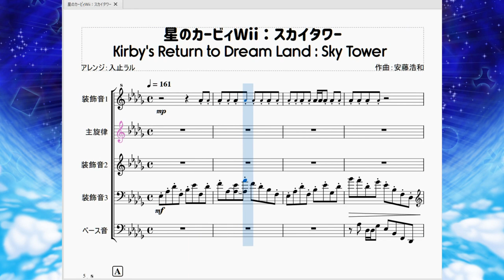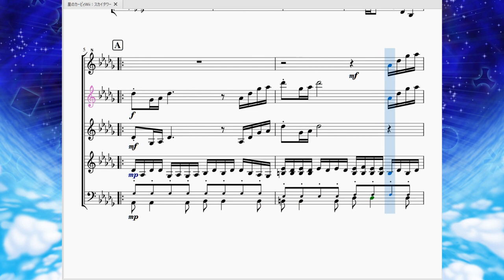星のカービィWii：スカイタワー Kirby's Return to Dream Land：Sky Tower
今回はリクエストを受け、『星のカービィWii』の中でも指折りの名曲「スカイタワー」を再現させて頂きました。

次『星のカービィWii：雲の夢』▶準備中…
前『星のカービィWii：空のワルツ』▶準備中…

　船のパーツ集めもかなり終盤、レベル5ステージ「ナッツヌーン」のステージ２で流れる曲です。夕焼けが映える塔(＝スカイタワー)を登る際にこの曲が流れますが、その景色と曲がベストマッチしており、ステージ構成やゲーム自体を覚えていなくても、「スカイタワーの曲と景色」だけ覚えている人も多いのではないでしょうか。

　曲調としましては、軽快なリズムと共に徐々にテンポと楽しさが増していき、特徴的なリズム音と共に１度目のフィニッシュが来ます。
　その後少し落ち着いたBメロが始まりますが、やはりカービィBGM特有の楽しさと少しの寂しさを内包するメロディ構成の後、また徐々に盛り上がっていき2度目のフィニッシュが来ます。
　フィニッシュ音というのはそこで曲が終わるか、メロディの節目になるのが普通なんですが、この曲の場合全体的な曲の雰囲気が変わらない上に曲の真ん中にフィニッシュ音が来る構成になっているのでまるでフィニッシュ音がスタート音のように感じ、いつまでも繰り返し聞いてしまうという魔力を秘めた曲と化しているのです。言わばずっとサビ部分だけを聞いている感覚に近いかも。
　また、下部のベース音や中間音、高音域の管楽器風の音も全て主旋律を助けるように動いておりますので、どこを切り取っても耳に心地いいし、どこを切り取っても素敵なメロディとなっている、しかしその音はどこか切ない…と、まさにカービィミュージックの一つの到達点と言っても過言ではないでしょう。

　事実、開発側はこの『星のカービィWii』に至るまでのボツ作品『星のカービィGC(仮)』の段階で「スカイタワー」と「勝利への道」の２曲を完成させており、これを軸にするつもりだったようです。よくよく聞いてみるとスカイタワーの最後の部分に「勝利への道」のフレーズが入っています。そしてこのフレーズは言わずもがな「4人の仲間と：クッキーカントリー」や「CROWNED」にも入っています。
　だからなのでしょうか、やはりこの曲は他のものと比べて「別格」の印象を受けます。

　自分はポリシーとして「神曲」という表現はあまり好きではありません。理由は『神』という言葉はそんなに安売りしていい単語なのか？という疑問があるからです。人が到達できない遥か高みにいる存在が『神』なのに、形容詞のように使っていいモノなのかという気持ちがあり、現実で「あれって神〇〇だよね」と冗談めかして言う事はあってもこういうネットではあまり使いません。例外は「神業」ぐらいです。

　それでもあえて言いましょう。この曲は「神曲」であると。